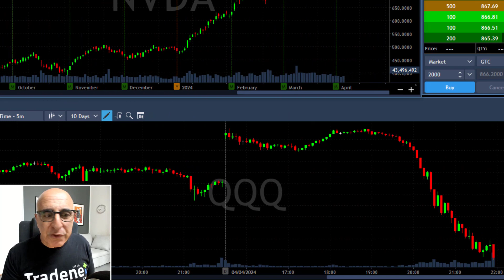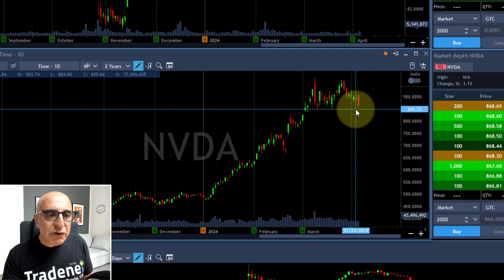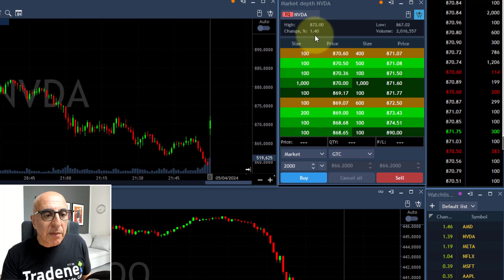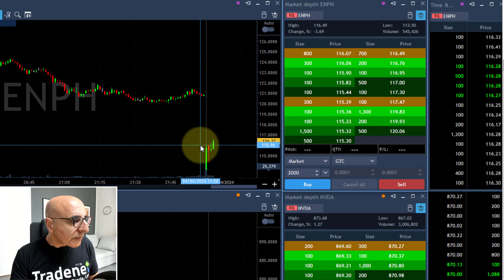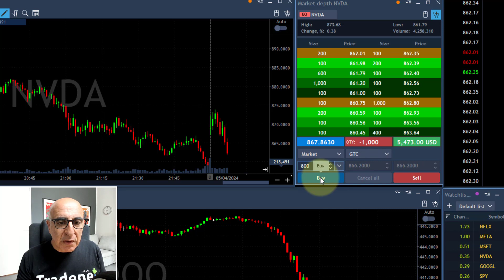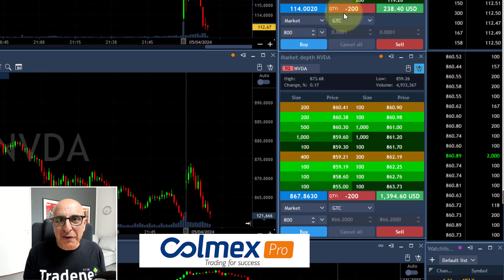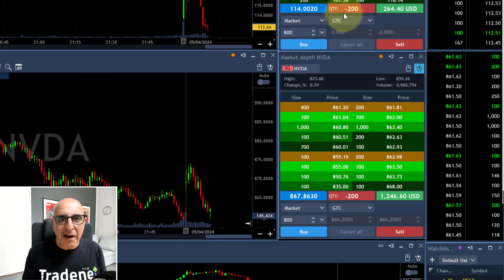שורט, שורט ועוד שורט :) צפו בסיכום יום המסחר שלי, בעברית!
✅ קבלו חשבון דמו עם $20K והתחילו לסחור ולהתאמן - מבלי לסכן את הכסף שלכם

✅ הצטרפו אלי להנפקה הבאה - לקניית מניות במחיר חיתום, לפני שאר השוק